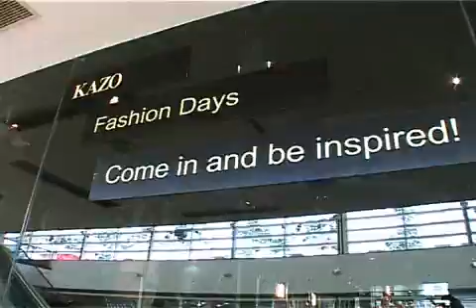sameera reddy event